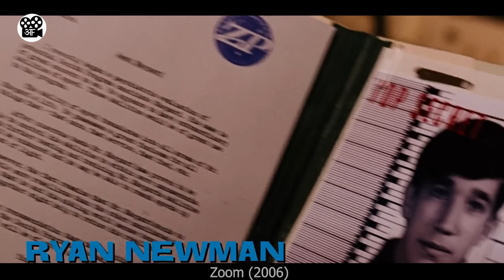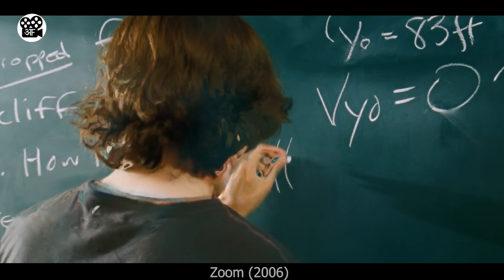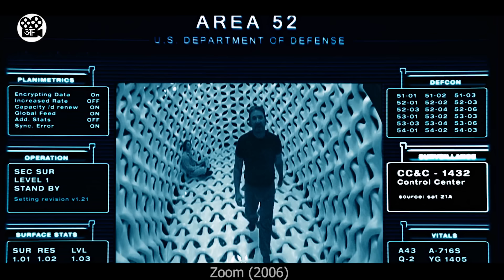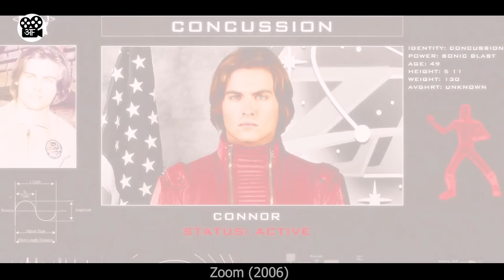Iske Paas hai 100 HAATHI ki Power | Film/Movie Explained in Hindi/Urdu | Movie Story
This is a movie explanation video about bunch of superheroes who will try to defend the world from powers that are beyond the capability of normal law enforcers. They train really hard to ensure the safety of others as they can defend better if they are powerful.